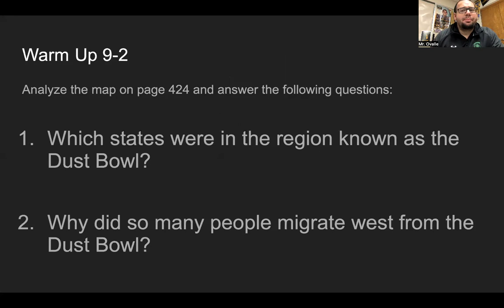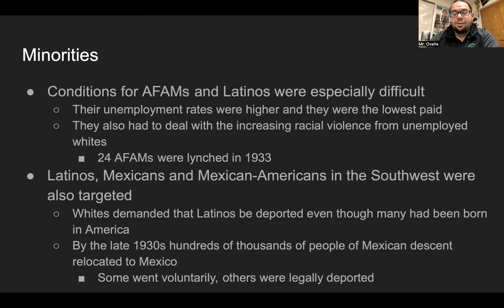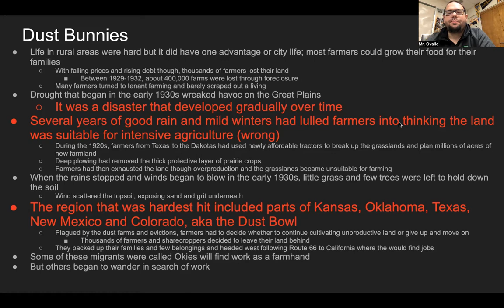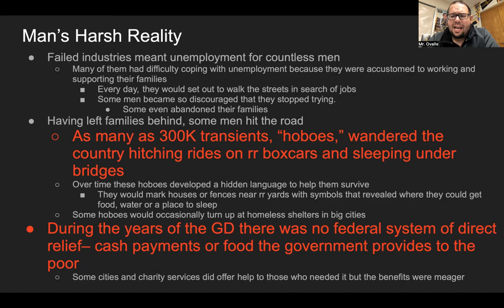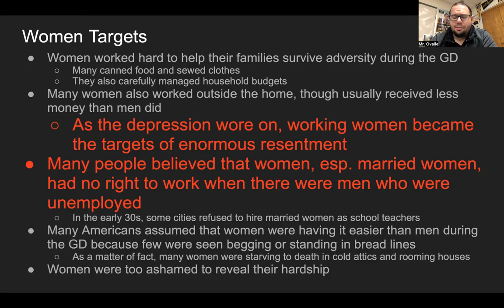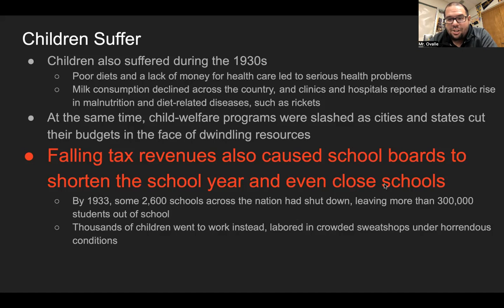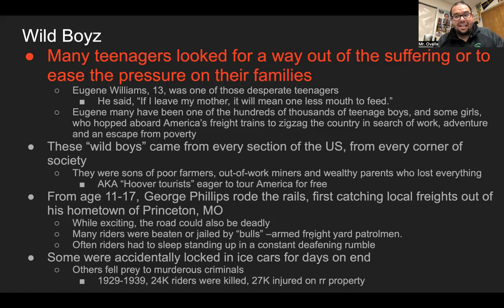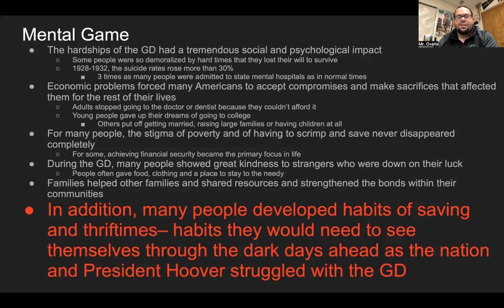Doom and Gloom...| US History | Hardship and Suffering | M9L2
Learning more about the early beginnings of the Great Depression. Including the mental state of men, women and children/teenagers. Hope it's not too depressing that you also are able to enjoy!